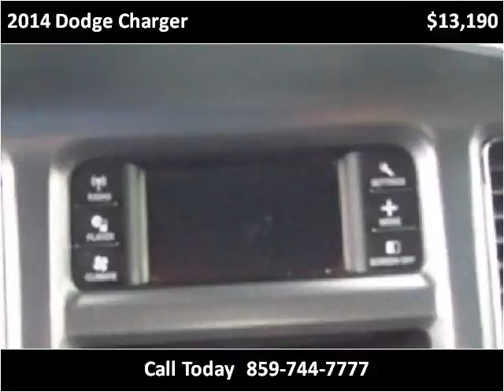2014 Dodge Charger Used Cars Winchester KY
This 2014 Dodge Charger is available from Mike Wilson Preowned.